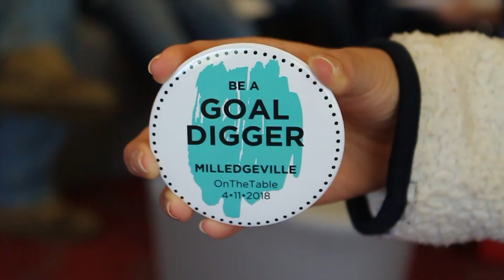GC Times Talk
GC360 takes you right to this weeks Times Talk in the Georgia College Library. Times Talks are held every Wednesday at noon in the library to give Georgia College students the chance to voice their opinion about issues that affect them directly. Check out this video for the full story!